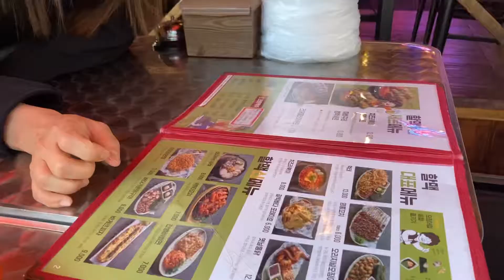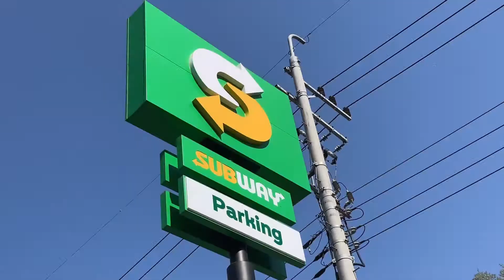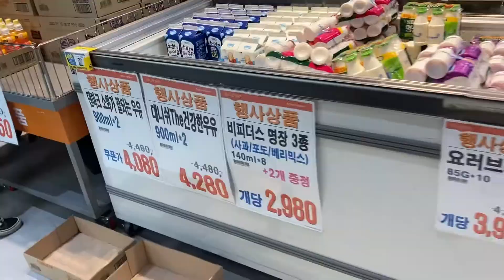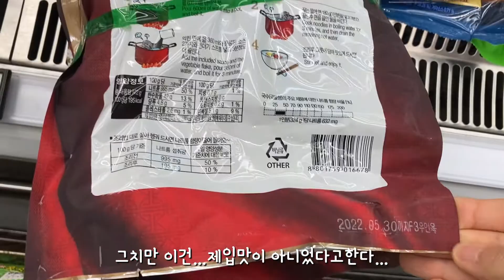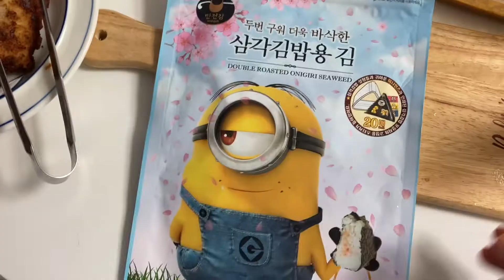vlog) 푸라닭 바질페스타🌱 일주일에 2번먹고, 도시락 만들고 요리하는 일상 브이로그💖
요즘 빠진 푸라닭 바질페스타 치킨!!! 진짜 너무 맛있어요 ㅋㅋㅋㅋ 제 입맛 ㅋㅋㅋ
영상 마지막에 바질페스타 치킨 맛있게 드시는방법 알려드립니다용💖
아주 잔잔하지만 잘먹고, 요리하는 일상브이로그 재밌게 봐주세요🫶